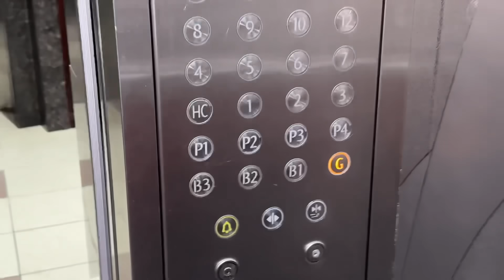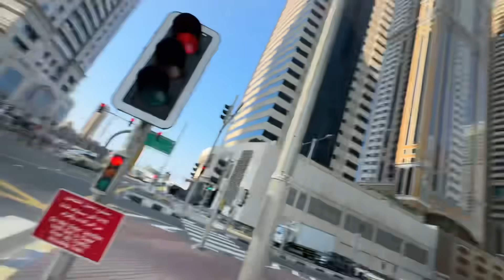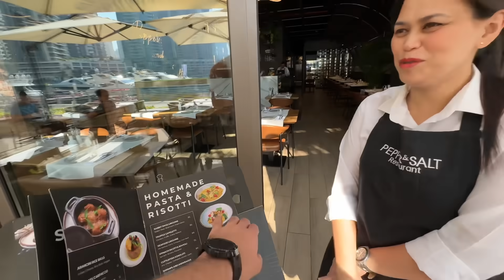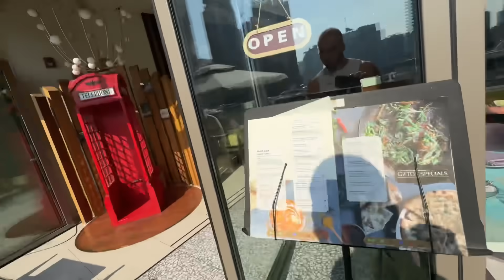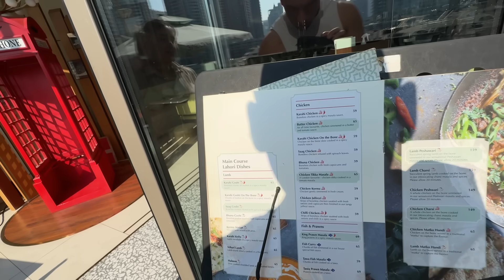Ένα Πρωί Στο Dubai Marina